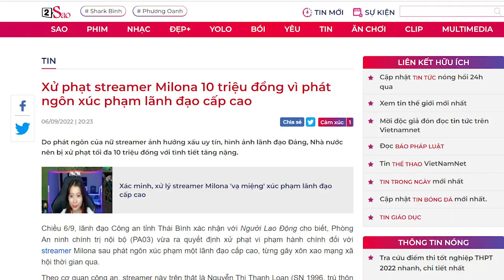“Tiết lộ bí mật quốc gia” nữ Streamer Milona bị phạt 10 triệu đồng!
Chỉ là những câu "bông đùa" của mình trên mạng xã hội trùng khớp hình ảnh với ông CT Việt Nam Nguyễn Xuân Phúc mà Streamer Milona tại Thái Bình đã phải nộp 10 triệu tiền phạt.
Lãnh đạo VN chưa đủ lớn để điều hành đất nước là đây!